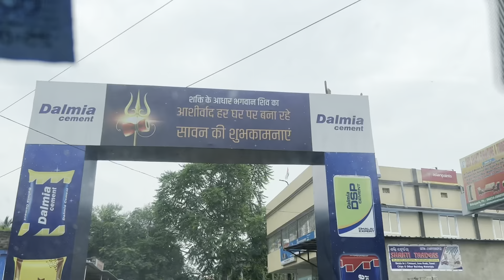घोघर धाम राउरकेला / Ghoghar Dham Rourkela / Ghoghar Dham 2023 Ghoghar shiva Mandir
Hey! my lovely people welcome to my channel today we are exploring GHOGHAR DHAM another holy place of Odisha in my city Rourkela (KANSBAHAL) hope you guys enjoyed watching this video...✨

घोघर धाम राजगांगपुर से 8 किमी उत्तर की ओर स्थित एक पवित्र स्थान है। यह अपने शिव मंदिर और पहाड़ी की चोटी के लिए प्रसिद्ध है। श्रावण के महीने में बहुत सारे तीर्थयात्री और कावड़िए मंदिर में आते हैं। नव पुनर्निर्मित दुर्गा मंदिर कांच कला के बेहतरीन काम के साथ सबसे अच्छे मंदिरों में से एक है। डालमिया मंदिर शहर के केंद्र में स्थित है और ओसीएल इंडिया लिमिटेड द्वारा प्रबंधित है, यह शिव, राम, लक्ष्मण, देवी सीता और राधा कृष्ण का एक सुंदर मंदिर है।

Char Dham Yatra 2023 is a pilgrimage to the four dhams in India - Kedarnath, Badrinath, Gangotri, and Yamunotri. This yatra is also known as Chota Char Dham Yatra. Every Hindu must complete this yatra at least once in their lifetime. Myoksha Travels arranges Chardham Yatra.
चार धाम यात्रा वीडियो उन लोगों के लिए बनाया गया है जो पहली बार चार धाम यात्रा कर रहे हैं।

जानिए चारधामयात्रा में प्रमुख मंदिरों का महत्व - बद्रीनाथ, केदारनाथ, गंगोत्री, यमुनोत्री, पंच प्रयाग, हरिद्वार, ऋषिकेश और उत्तरकाशी।

ghoghar dham , ghoghar temple rourkela , ghoghar temple rajgangpur

   & DO COMMENT, I REALLY LIKE TO READ    YOUR VALUABLE COMMENT'S 😘